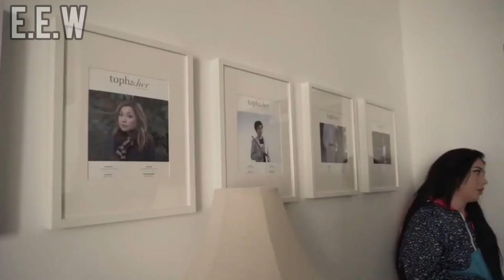90 Day Fiance’s Deavan Clegg and Boyfriend Christopher ‘Topher’ Park Suffered a Miscarriage in April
90 Day Fiance’s Deavan Clegg and Boyfriend Christopher ‘Topher’ Park Suffered a Miscarriage in April

Opening up. 90 Day Fiancé star Deavan Clegg and her boyfriend, Christopher “Topher” Park, recently suffered a pregnancy loss, Us Weekly can confirm.

'90 Day Fiance' Original Couples Status Check: Who Is Still Together?

The 24-year-old reality star “sadly suffered a miscarriage at nine weeks back in April,” her publicist, Lindsay Feldman of BrandBomb Marketing, told Us in a statement on Wednesday, June 9. “This is a private matter that she is grieving over with the support of Chris and her family by her side.”

Deavan previously welcomed son Taeyang in April 2019 with her now-estranged husband, Jihoon Lee. The twosome appeared on season 1 of 90 Day Fiancé: The Other Way in 2019 and returned for season 2 after their son’s arrival. Devean confirmed in September 2020 that she had officially filed for divorce amid the duo’s messy split.

The Utah native is also the mother of 5-year-old daughter Drascilla from a previous relationship. Three months after she and Topher made their relationship Instagram official, a source exclusively revealed that Deavan’s new flame has “fully stepped in[to]” the father role.

Deavan and Topher’s relationship is absolutely amazing. Her children have really taken a huge liking to Topher,” the insider told Us in December 2020, praising the vlogger for being a “hard worker.”The couple fell head over heels for one another — and even sparked rumors that they might have taken their relationship to the next level. However, the source clarified that the pair were “not engaged,” despite wearing rings.

As their romance continues to progress, the pair share glimpses of their life together on social media. “I’m so thankful to have you in my life,” Deavan gushed via Instagram in May. “I love you so much 💓 you make this little family feel complete

In a separate post, Deavan shared a snap of her boyfriend cradling her son and planting a kiss on his cheek. “Amazing view to wake up to,” she captioned the sweet photo after receiving a bouquet of red roses from Topher on Mother’s Day.

While the TLC personality’s current relationship is getting stronger by the day, things have been more complicated with Jihoon, 29. After revealing on the November 2020 finale of 90 Day Fiancé: The Other Way that he and Deavan split amid the coronavirus pandemic — and that she brought the kids back to the U.S. without him — the South Korea native shared an update with his social media followers.

“I think I learned a lot from marriage and divorce. I was ashamed to see myself on the show. Nevertheless, I sincerely thank you for the support,” he wrote at the time. “This show and divorce have been a turning point in my life. I feel like I need to work harder with this. Thank you so much for always supporting me.

Earlier this year, Us confirmed that Jihoon was the subject of an “ongoing” investigation for child abuse claims brought forward by Deavan amid their split. “Police have received the evidence of abuse and are taking it very seriously and working with us closely,” her rep told Us in February